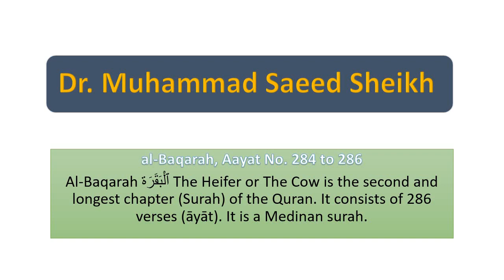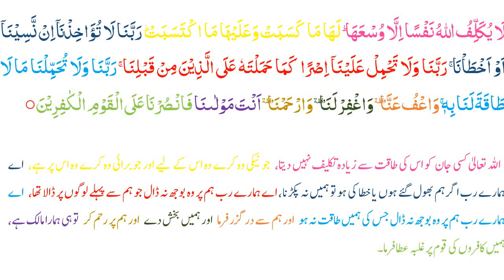Sorah Al Baqara, Verse No 283 286, Tarjama wa Tafseer | Dr. Muhammad Saeed Sheikh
Urdu Translation and short and to the point interpretaion of the Holy Quran (Sorah al Baqarah Verse No. 283 to 286 with help of slides and different colors. It is the best method to understand the Holy Quran in the holy month Ramadan.